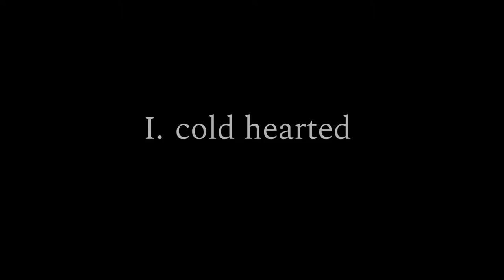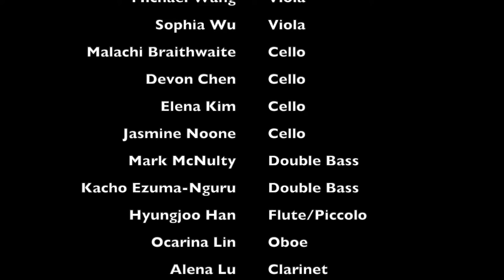Your Clouds are my Snow by Cheryl Zhang :: Supported by FRFF (#2022-049)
Your Clouds are my Snow is a new flute concerto written by Matthew Kaminski and premiered by Cheryl Zhang, in collaboration with the Maryland Classic Youth Orchestras All Star String Intensive on July 15, 2022 in Silver Spring, Maryland.

From the program notes:
Your clouds are my snow, expresses how something you cannot control, inflicted by a superior figure or system causes stress, damage, and heartbreak. In this metaphor, snow represents beauty and perseverance, yet also mourning. The second movement of the concerto is a critique on the Euro-centric focus of music education in America and how it can feel disconnecting for the diverse student body that studies classical music every day.

A central theme of the concerto is connecting society together and making people feel less alone. When you travel to a small town and visit for a couple days, you begin to learn pieces of their culture, their day to day activities, how they treat each other, and the qualities that make people who they are. You scrape the surface of a completely new life that you knew nothing about. I wish more people were vulnerable so they could understand others, and slip into the shoes of another person. The world is too big to live in your lane, and it is vital to understand our differences.

Matthew started writing the concerto in the summer of 2021 and finished it in the spring of 2022. Cheryl knew she wanted to premiere the concerto in her hometown and collaborate with her former orchestra conductor from high school, Maestro Kristofer Sanz. This project was in collaboration with the MCYO All Star String Intensive, as well as wind, brass, and percussion instrumentalists recruited for the concerto from mostly MCYO alumni. The concerto was rehearsed for one week before the premiere at the Lutheran Church of St. Andrew. The premiere was live streamed as well as recorded for Youtube, Apple Music, and Spotify releases. This project was supported in part by funding from the Carnegie Mellon University Frank-Ratchye Fund For Art @ the Frontier, the BXA program at Carnegie Mellon, and Chapman University’s SGA Grant.